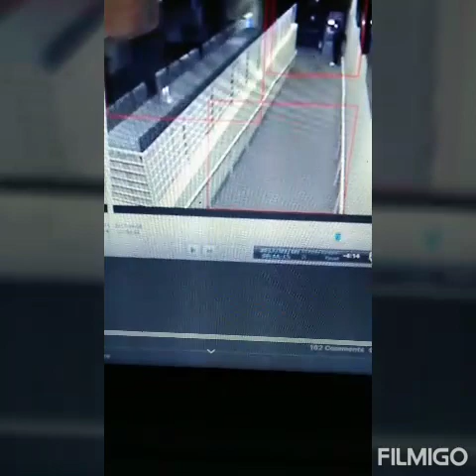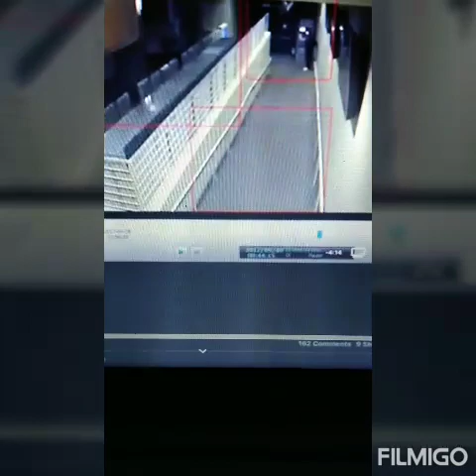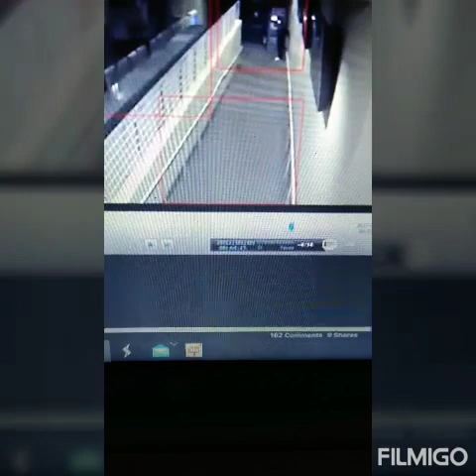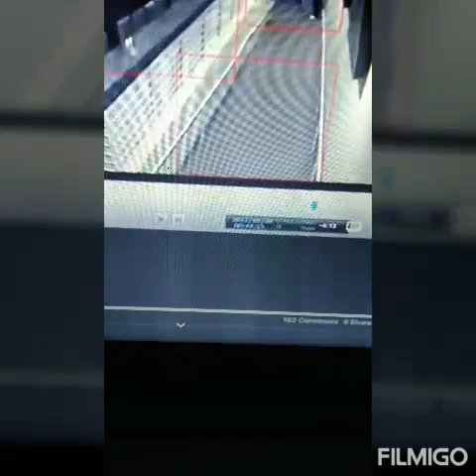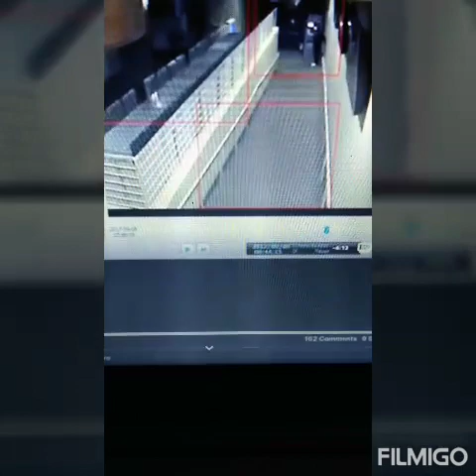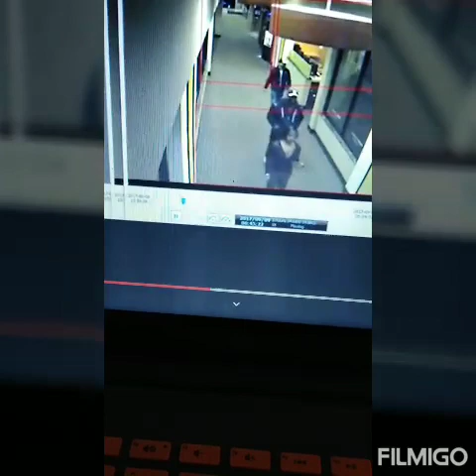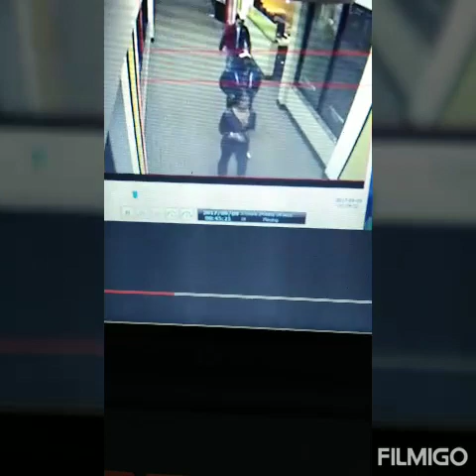I tould you Zach .was there!!!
Love Wanda and Suzi7 .small. Part .from votexs